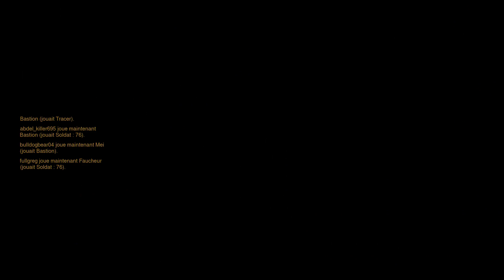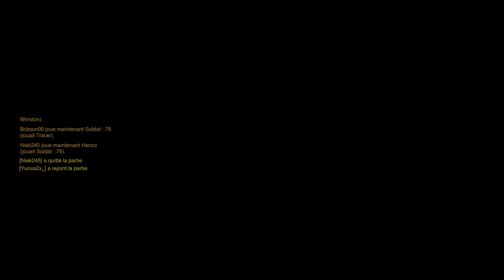Fullgreg/Overwatch Beta (PS4)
Salut a tous on joux à Overwatch  et ça va killer à mort ou pluto je vais bien mourir lol aller c'est parti .

Overwatch est un jeux vidéo de tir en vue subjective en ligne développé par Blizzard Entertainment. Le jeu a été annoncé le 7 novembre 2014 à la BlizzCon .